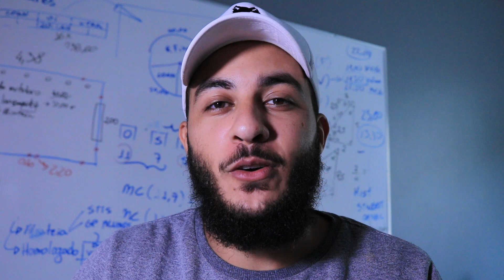MUDANÇAS NA EPCAR PARA O PRÓXIMO CONCURSO!!!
Ficamos sabendo de mudanças na EPCAR para o próximo concurso em 2023 e você não querer ficar sem saber né?

Então se liga nesse vídeo BOMBÁSTICO em que falaremos uma possível novidade no concurso da EPCAR 2023!
🐺 • Faça parte do NOSSO PREPARATÓRIO PARA EPCAR ao vivo!👇🏽